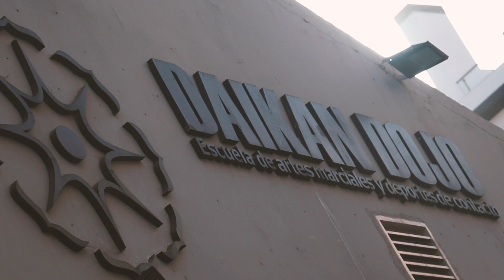Fight Choreography for "RAGE: A Streets of Rage Fanfilm"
Here's a sneak peak of the trainings at Daikan Dojo Málaga working in the choreography for the fight scenes in "RAGE: A Streets of Rage Fanfilm" with our fights choreographer Acisclo Jimenez @acisclojcamino and our cast! 💪🤼‍♂️🤼‍♀️🔥
Aqui un pequeño vistazo a los entrenamientos en Daikan Dojo Málaga , trabajando en las escenas de acción de "RAGE: A Streets of Rage Fanfilm" con nuestro coreógrafo de escenas de lucha Acisclo Jimenez @acisclojcamino y nuestro elenco! 💪🤼‍♂️🤼‍♀️🔥
RAGE: A Streets of Rage Fanfilm release in Summer 2022
Director: Fran Campos
Director Assistant: Alejandro Farfán
Making-Of: Carmen Bravo
Set: Daikan Dojo Málaga
Fight Choreographer: Acisclo Jiménez
Cast:
Rodrigo Feitosa
Oscar Ortega
Mariola Sanz
Inma Gonzalez
Mike Valo
Claudia Espinar
Fran Campos